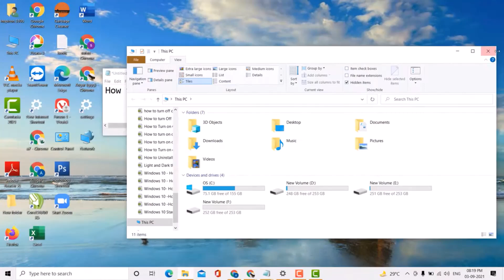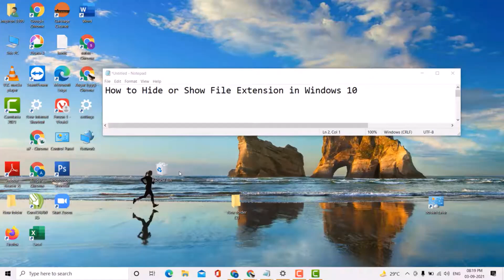How to Hide or Show File Extension in Windows 11